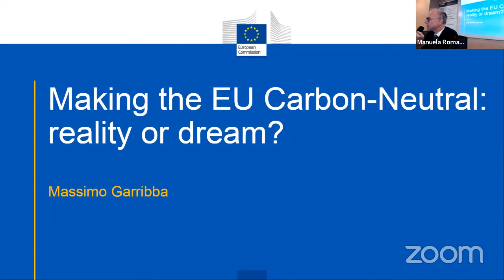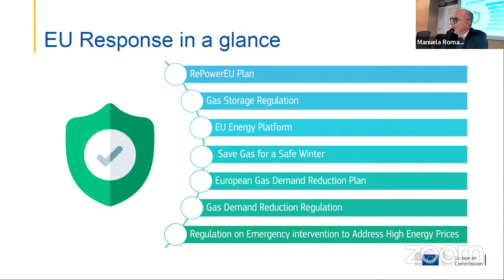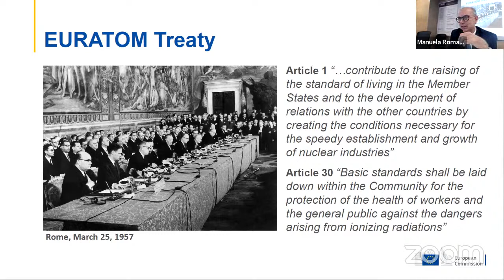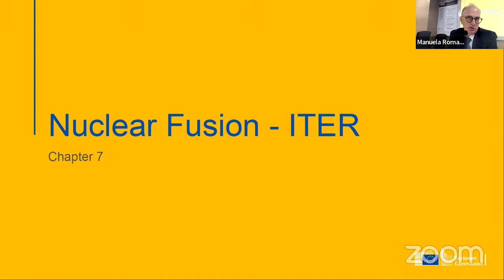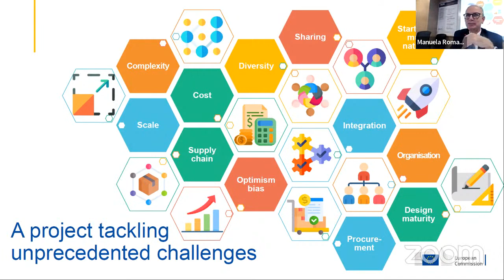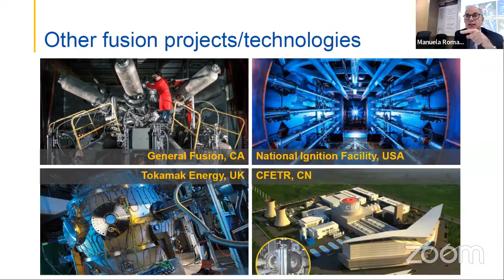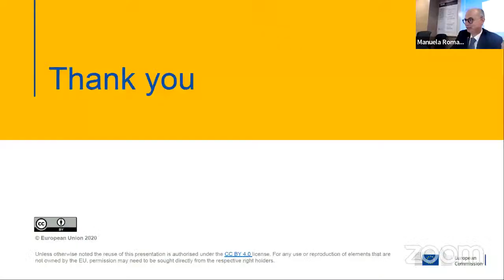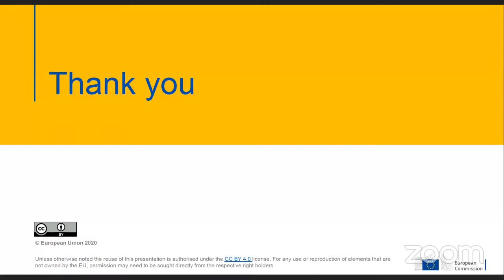Lectio Magistralis "Making the EUCarbon-Neutral:reality or dream?" - Massimo Garribba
In occasione dell'inaugurazione dell'anno accademico della scuola di Ingegneria e Design, Massimo Garribba, Deputy Director-General Energy, Coordination of Euratom policies, European Commission, terrà una Lectio Magistralis presso l'aula F10 del Blocco F.